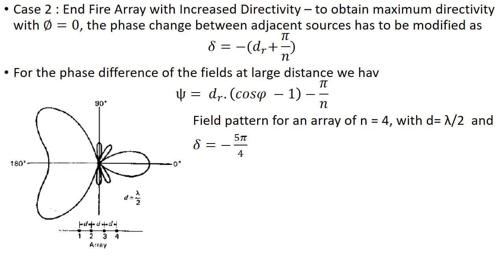Array Factor for Broadside and End fire array